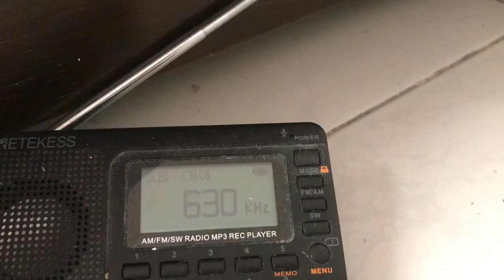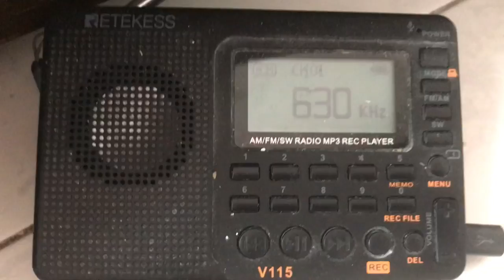DWPM-AM 630 khz beginning on June 26, 2023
On June 26, 2023 630 kHz conducted a test broadcast under the DWPM callsign